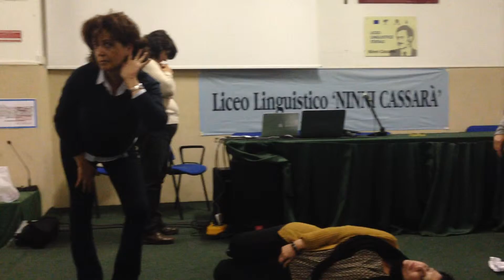1 Il tempo di espressività sul tempo della vita